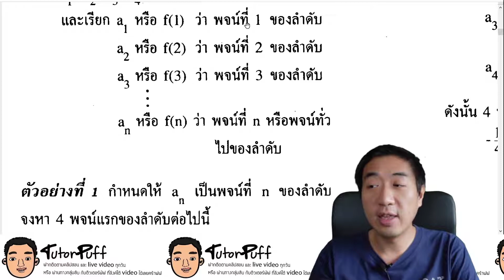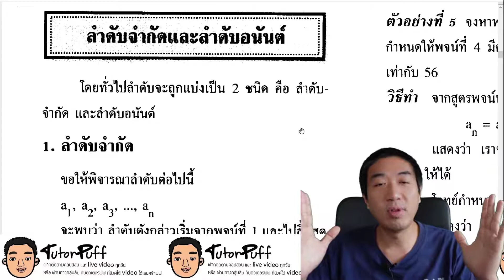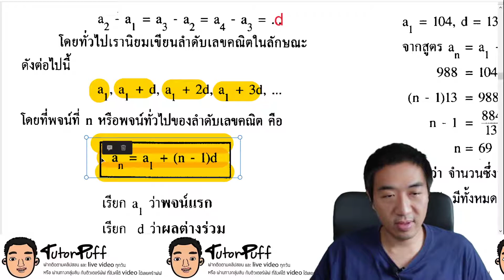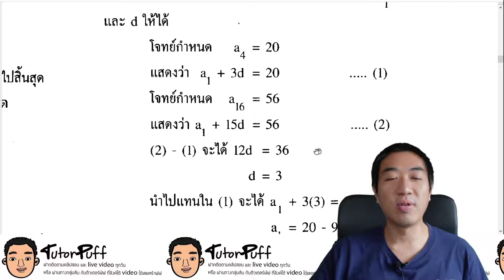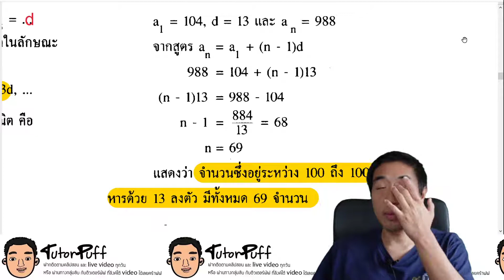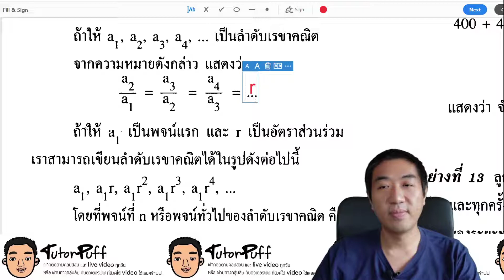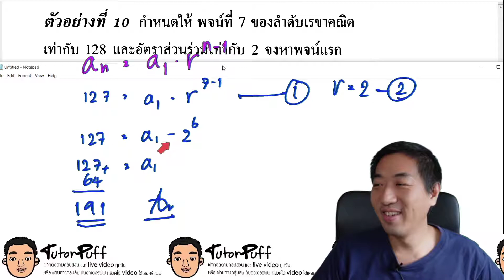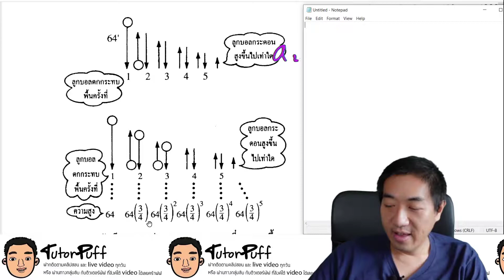ลำดับ1 All